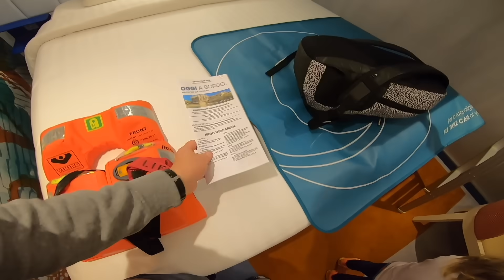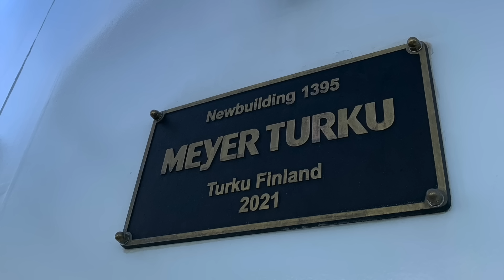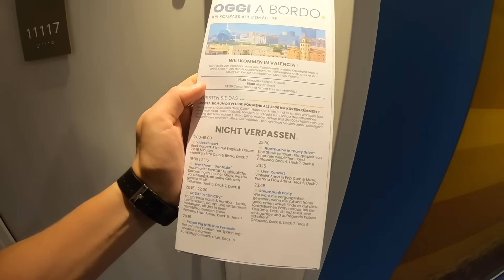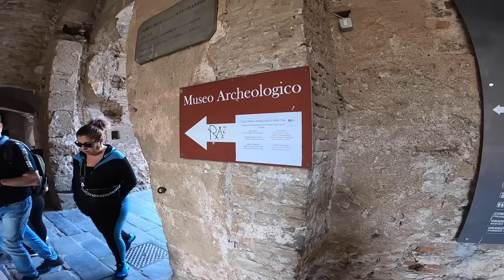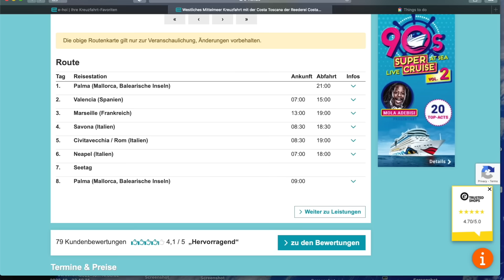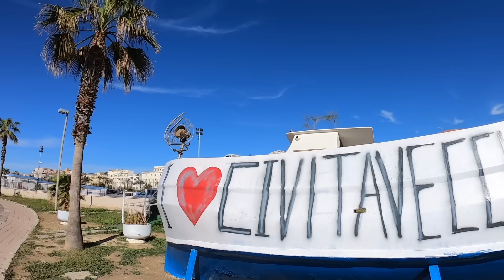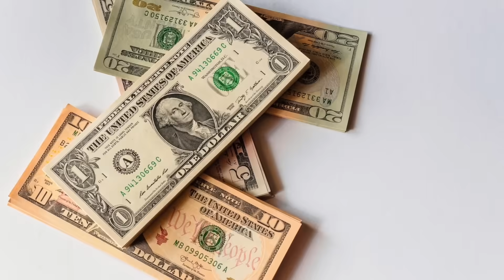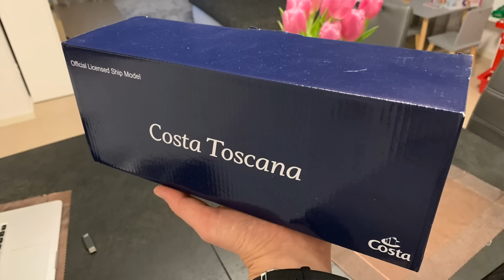Самый крутой круизный лайнер в Европе | Costa Toscana | Полный обзор | Большой выпуск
Морское путешествие по Средиземному Морю на Гигантском 20-ти этажном "умном городе” для путешествий и это самый новый и самый большой круизный лайнер в Европе - Costa Toscana.
За время нашего 8-ми дневного путешествия мы посетили 3 страны, 6 городов и 1 большой остров и постарались ответить на такие вопросы как:

Какой он, современный круизный лайнер?
Почему средиземное море самое лучшее место для круиза в Европе?
Что плохого в современном круизе, минусы и плюсы.
И самое главное, сколько всё это стоит?

Если Вам нравится то, что я делаю, то Вы можете подарить мне кофе

В ЭТОМ ВИДЕО:
01:27 Полёт на Майорку
01:59 Пальма де Майорка
03:14 Посадка на лайнер
04:51 Наша каюта
06:26 О Коста Тоскана
10:13 Первый день на корабле
12:07 Первая остановка: Валенсия, Испания
16:34 Детский садик на лайнере
17:30 Средиземное Море и Круиз
19:44 Второй день на корабле
21:49 Вторая остановка: Марсель, Франция
23:12 О компании Коста
25:03 Третий день на корабле
25:43 Третья остановка: Савона, Италия
28:00 О нашем маршруте
28:30 Четвертый день на корабле
29:08 Реальная длина лайнера
30:24 Четвертая остановка: Чивитавеккья, Италия
32:48 Запуск дрона
33:32  Еда на лайнере
35:08 Пятая остановка: Неаполь, Италия
40:26 Шестой день - день на море
41:45 Чистота
43:03 Плюсы и минусы круиза
44:03 Наши траты
45:32 Возврат на Пальму де Майорку

А Вы когда-нибудь пробовали круиз? Напишите нам в комментариях о Вашем личном опыте пожалуйста и делитесь этим видео.

Надеемся что видео было интересным и полезным.

До новых встреч! Пока!

Самый крутой круизный лайнер в Европе | Costa Toskana | Полный обзор | Большой выпуск